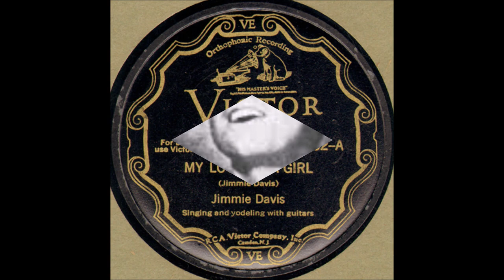Early Jimmie Davis - My Louisiana Girl (1930).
Issued on Victor  V-40302 A.

Recorded 20 May 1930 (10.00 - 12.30) Municipal Auditorium, Memphis, TN - Jimmie Davis (vcl solo), Prentis Dumas (steel gt),
Unknown (gt),